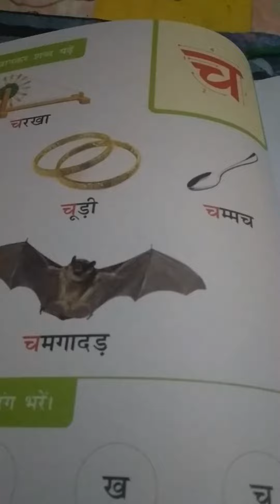Nursery - Adharika book - word - च